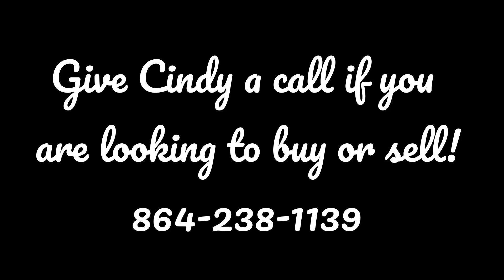Realtor VS For Sale by Owner (FSBO)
Are you considering selling your home but don't know if you want to use a realtor or go FSBO?? How do you decide?! Let Cindy help walk you through that decision! Give her a call.